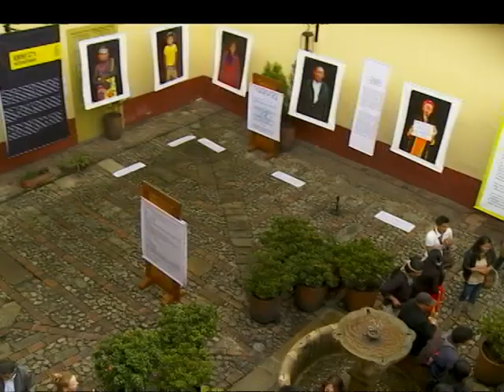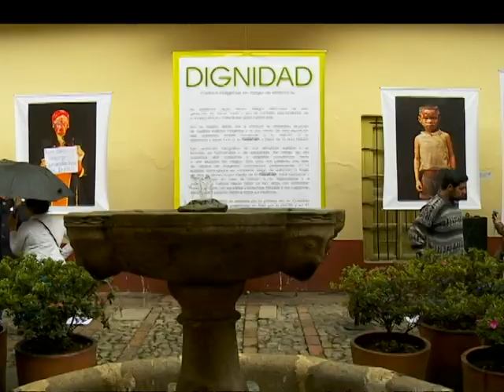DIGNIDAD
ESTA SERIE DE FOTOGRAFIAS DENUNCIAN AL MUNDO LA EXTINCIÓN DE PUEBLOS INDÍGENAS EN COLOMBIA